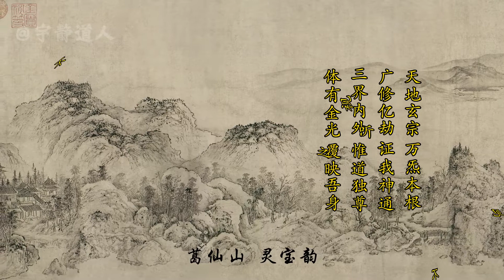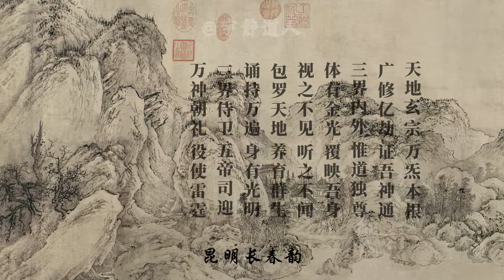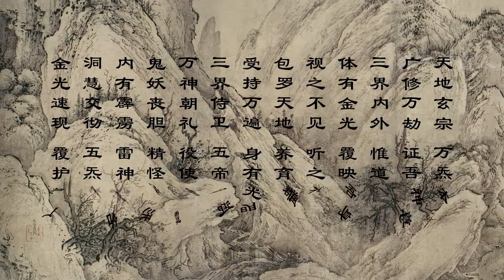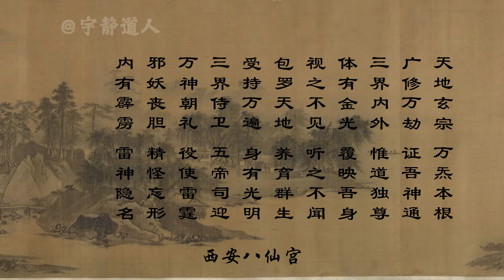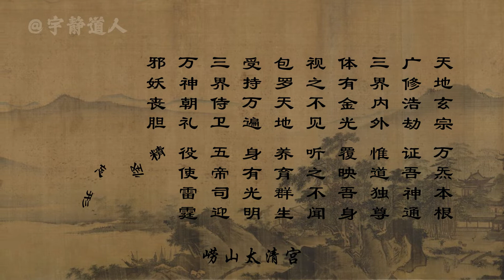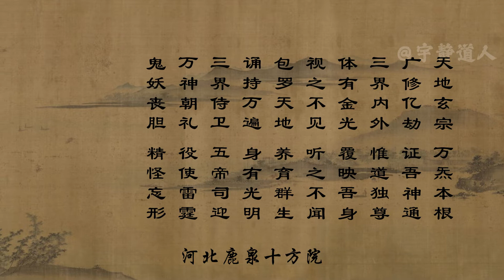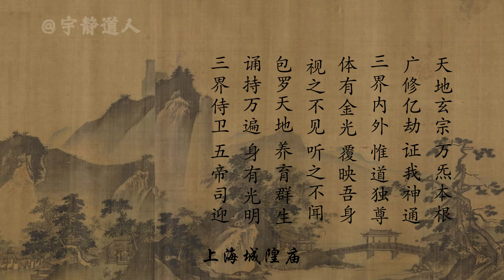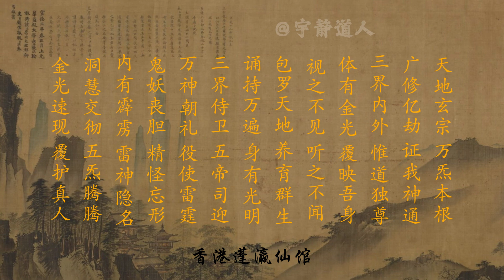《金光咒二十四版合集》